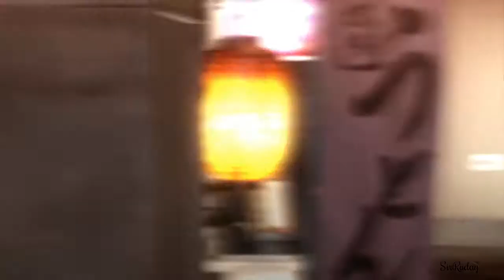Yakuza 5 - # 08 Serizawa Kazuhiko